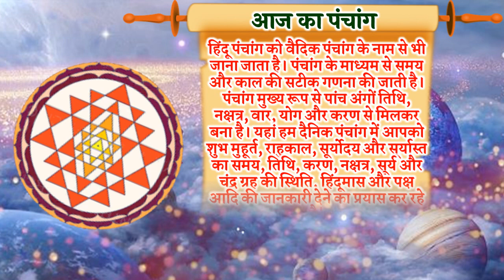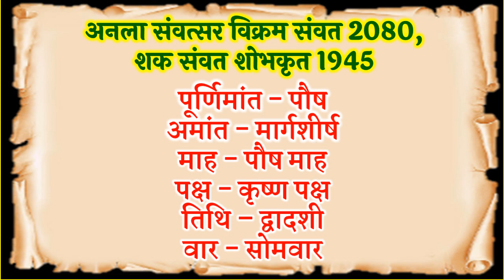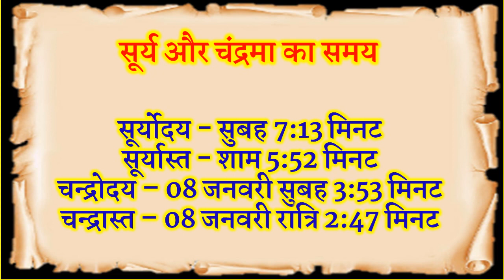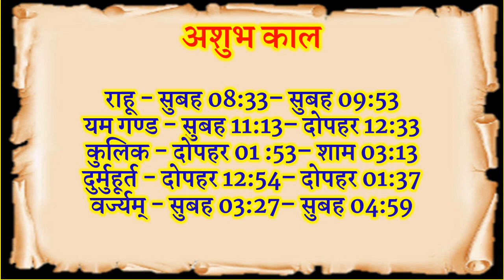Aaj Ka Panchang 8 january 2024 | आज का पंचांग | Aaj ka Muhurat | Panchang Today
किसी भी शुभ कार्य को करने के लिए सही मुहूर्त सही समय और सही नक्षत्र का होना जरुरी होता है आज हम आपको 8 जनवरी 2024 आज के दिन का सही समय जो की सही कार्य करने का है और आज कब कौन सी दशा कौन से टाइम में चल रही है उसका समुचित विवरण हिन्दू कैलेंडर और हिन्दू पंचांग के अनुसार दे रहे है आज के चौघड़िया आज का शुभ मुहर्त